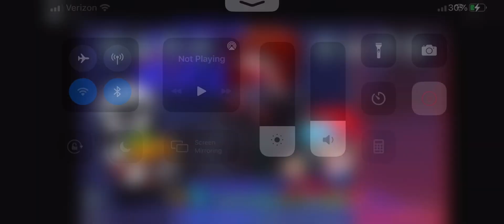Friday night funkin part 6